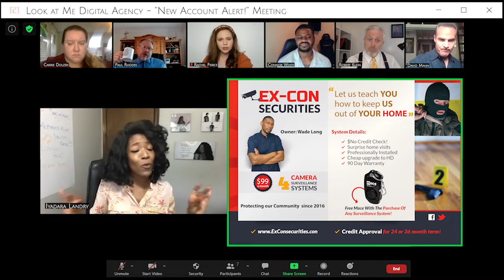RECAP: Inner Circle 101 - Oh S[Hi]t!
After a sad round of layoffs, Iyadara is excited to introduce a new account that is sure to bring in a big check, unless her nosy peer, Carrie gets in the way.

Follow on IG: @theinnercircleseries

Inner Circle - A Modern, Workplace Mockuseries. Follow the employees of Look at Me Digital Agency as they adjust to working from home, while managing their dwindling clientele and workplace shenanigans.

Starring: Candace Wright, Alison Kertz, Joseph Moreland, Russ Consaul, Tasha Neal, Nicole Payne, Drew “Risky” Tinsley”, Cameron Wright, Brianna West, Marco Malgioglio and Twan Whitehead.